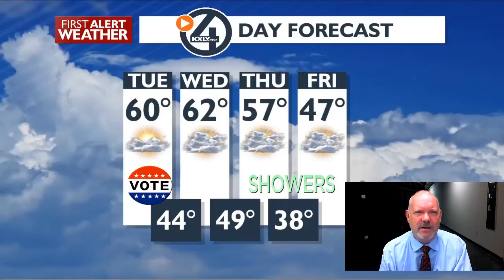Election Day has some afternoon showers and mild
A weak cold front will bring afternoon showers into our are and mild temps. Breezy to Windy Wednesday into Thursday with more showers toward Friday. The weekend Dry and Colder